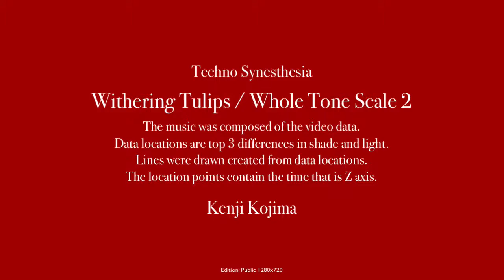Techno Synesthesia: WitheringTulips / Whole Tone Scale 2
The music was composed of the video data. Data locations are top 3 differences in shade and light. Lines were drawn created from data locations. The location points contain the time that is Z axis.